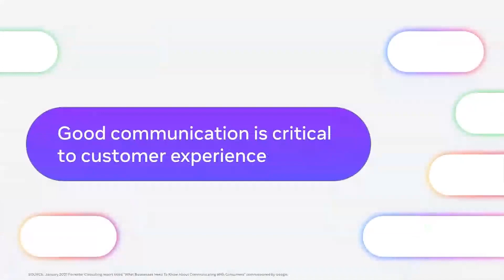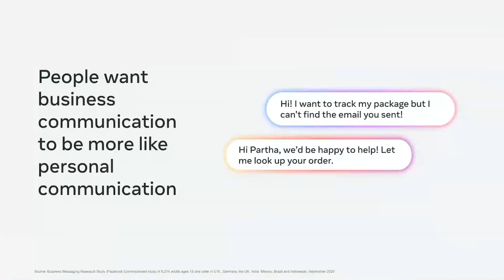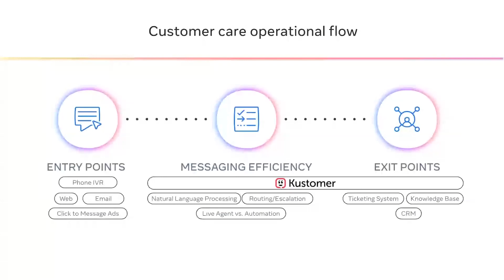Turning Conversations into Customer Advocacy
To meet new customer expectations in service and support, businesses are personalizing the way they connect with their customers at scale. In this session, learn what modern customer engagement looks like and discover from customer experience leaders how you can implement a customer support and service model that engages your customers and drives a positive return on investment.